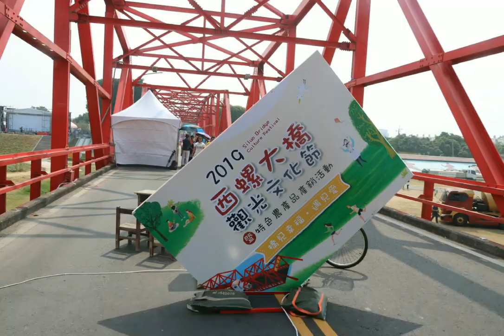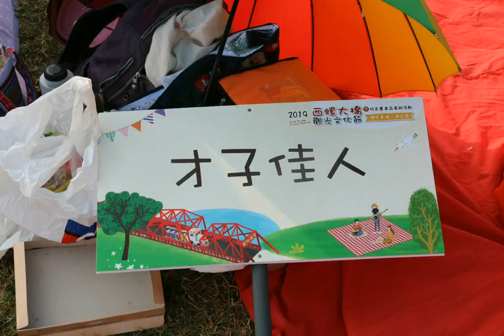#2019 西螺大橋觀光文化節活動&週邊相機拍照紀錄&20191012